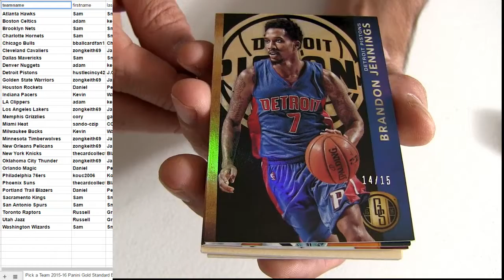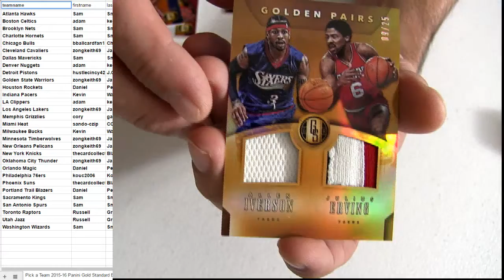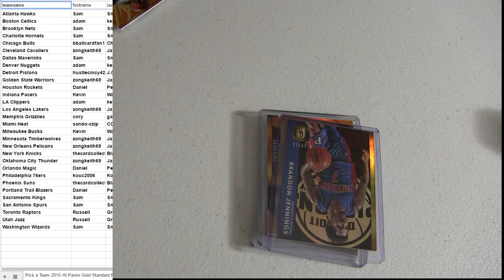15 16 Gold Standard #55